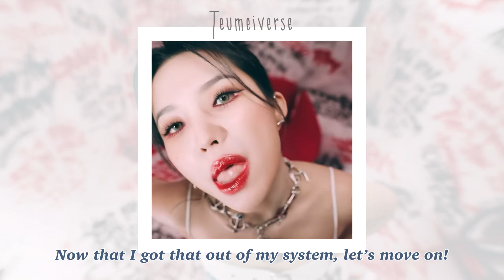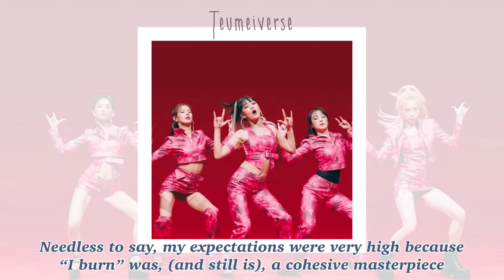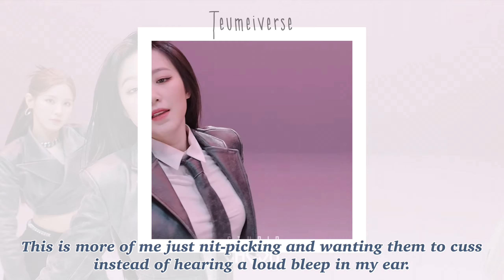Let’s review (G)I-DLE’s Tomboy…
So I’m a little late to uploading this, but I have been busy with school yall. I don’t have time to edit, and when I do it’s just small edits here and there. I’ll try to be more consistent, but no promises! :) Expect more review-type videos from here on out because lately I’ve wanted to switch up my content, but I’ll still do ranking videos and all that other stuff. But yeah, I hope you enjoy my review of (G)I-DLE’s Tomboy and their full album “I never die”.  ~Teumeiverse